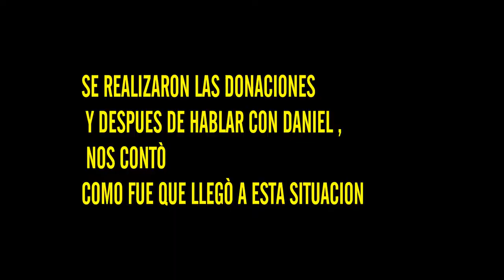SOLIDARIDAD EN PANDEMIA 3